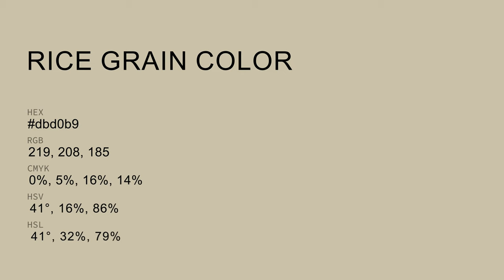Rice Grain color dbd0b9 hex color - Yellow color - Cool color dbd0b9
What color is Rice Grain ? dbd0b9 hex color - Yellow color - Cool color dbd0b9

Hex dbd0b9 Color Code is also known as Rice Grain color.

Hex dbd0b9 Color code in RGB color code model is created after adding 85.88% red color, 81.57% green color and 72.55% blue color.
Hex dbd0b9 Color code in CMYK color (process color) code model is generated after subtraction of 0% cyan, 5% magenta, 15% yellow and 14% black.